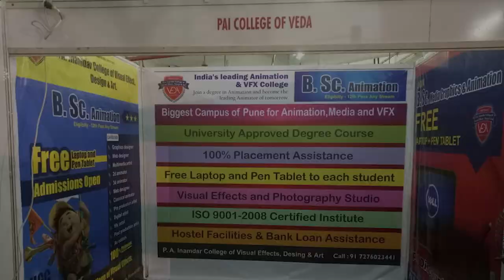VEDA College | PUNE | Edufest | Career | Guidance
VEDA College along with VEDA Extension Center MG Road, has taken part In "EDUFEST" , A career guidance exhibition organized by TimesofIndia group in Pune. VEDA college is going to guide the students of Pune's various schools and Junior colleges about the exciting career opportunities in Media, Animation, Visual Effects and Digital Marketing Programme.

Veda College staff will also speak in the Edufest on Bscanimation degree programme and the opportunities after the course. Please inform your friends and relatives to visit the Exhibition for Today and Tomo 2nd and 3rd June at Ganesh Kala Krida Sankul Swargate , Pune. Time 10 am to 5pm.

Admissions open for B.Sc. Animation & VFX

Category
Education